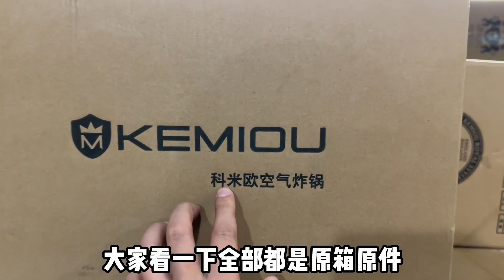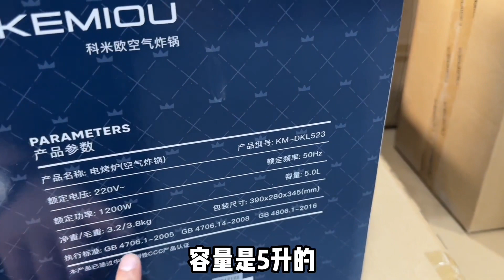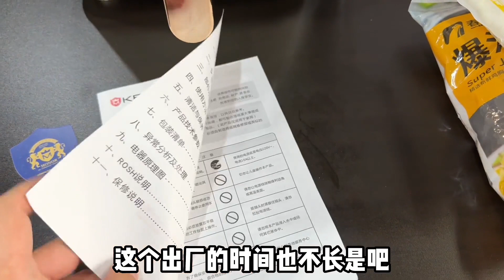收货一批原箱原件科米欧空气炸锅，一机多用，5L大容量，静音降噪